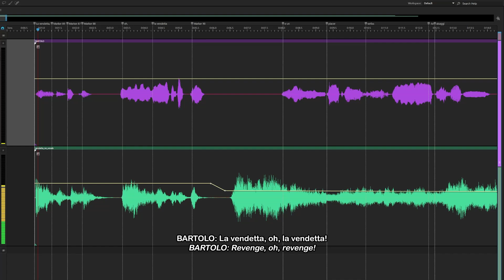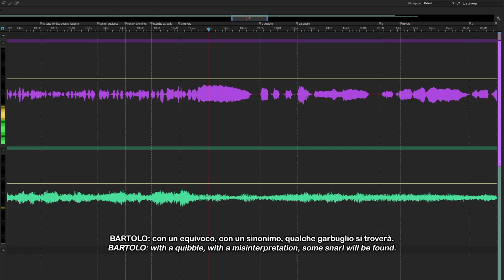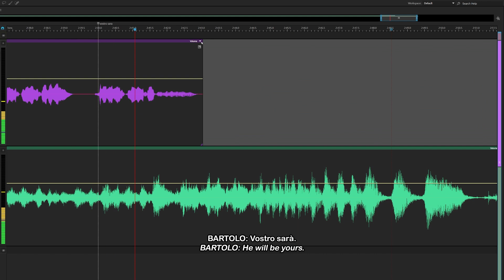Bartolo's song La Vendetta ("Revenge") from The Marriage of Figaro but a contralto sings it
I (the contralto mentioned in the title of the video) took a swing at Bartolo's aria La Vendetta ("Revenge") from Mozart's comic opera Le nozze di Figaro ("The Marriage of Figaro") The whole song is performed per the score, and I believe the lowest note is G♯1. pretty cool right? or maybe just weird. well, you know, enjoy